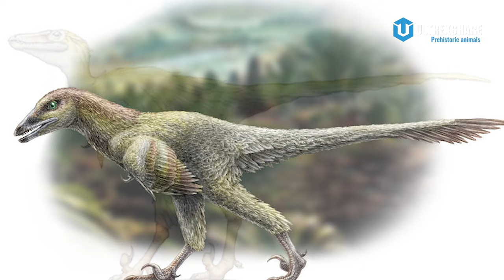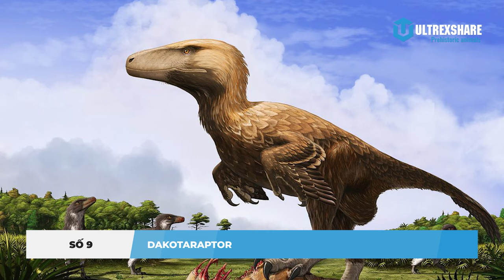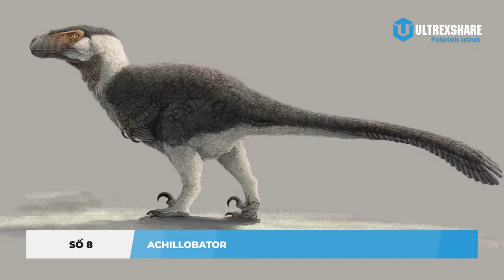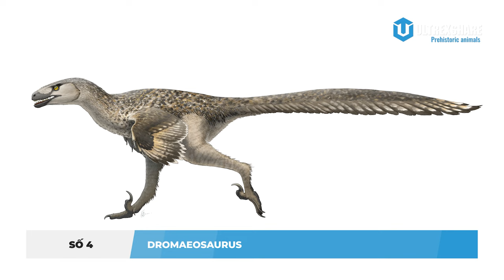CÁC LOÀI KHỦNG LONG RAPTOR NỔI TIẾNG NHẤT THỜI TIỀN SỬ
✪ Kênh Youtube trực thuộc hệ thống Ultrex Media!